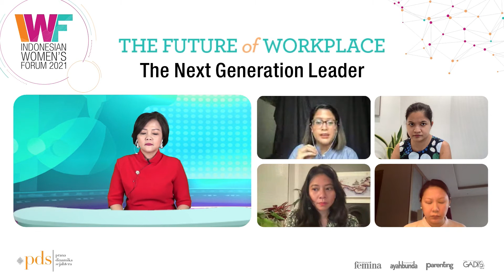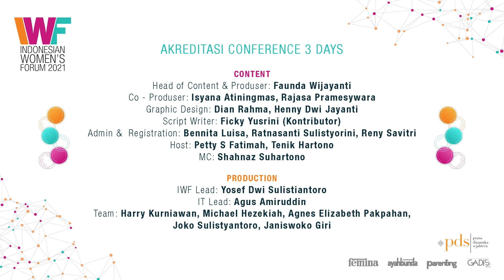Indonesian Women's Forum 2021: The Next Generation Leader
Tren gaya hidup dan isu wanita terkini. Relevant, Useful, Influential.